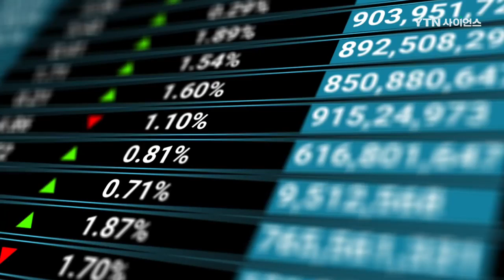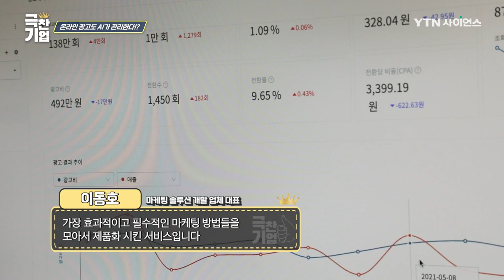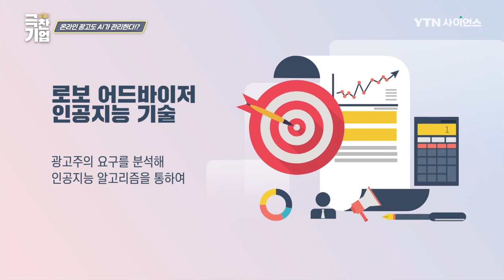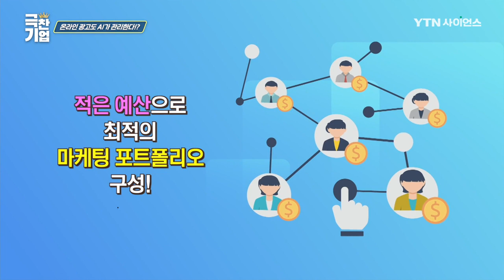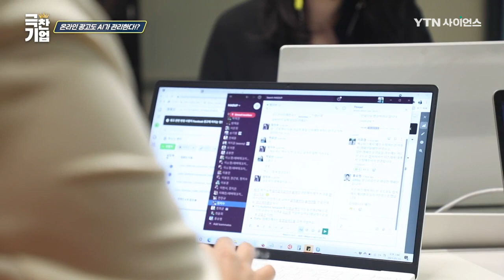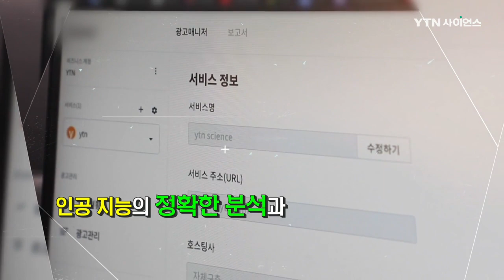디지털 시대, 온라인 광고도 AI가 관리한다!? [극찬기업] / YTN 사이언스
엄청난 속도로 성장하고 있는 ‘온라인 광고 시장’

빠르게 ‘변화하는 시장’ 상황 속 ‘온라인 마케팅’에
많은 중소기업과 스타트업들이 어려움을 겪고 있다고 한다.

그래서 중소기업과 스타트업들의 초기 마케팅에서 효과적이고
필수적인 마케팅 방법들만 모아서 제품화 시킨 ‘인공지능 머신러닝’
기술을 활용한 ‘색다른 마케팅 솔루션’을 개발한 업체!

‘로보어드바이저 인공지능 기술’을 통해
광고주의 니즈를 분류하여 적은 예산으로 최적의
광고 마케팅 포트폴리오를 구성한다는 기술이라고 한다.

손쉽게 마케팅 포트폴리오를 구성할 수 있다는
로보어드바이저 기술 그 기술을 개발한 ‘극찬기업’을 만나본다.